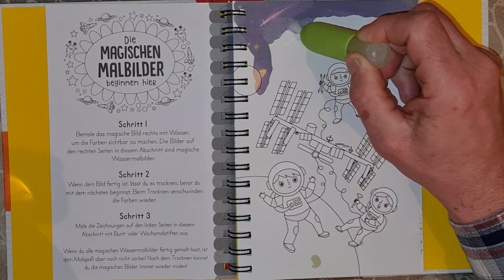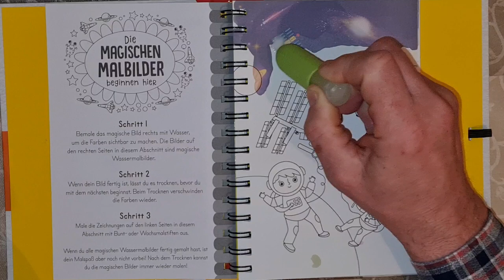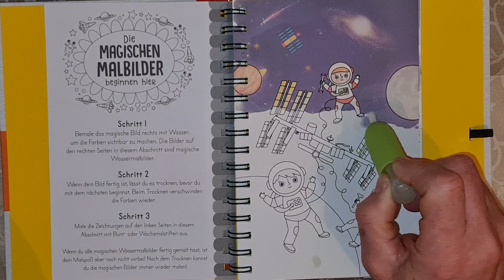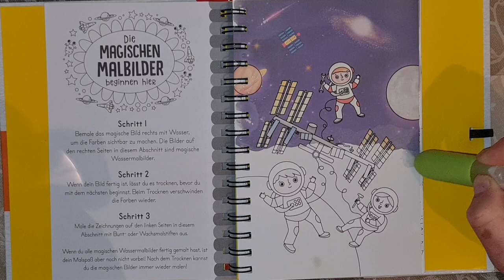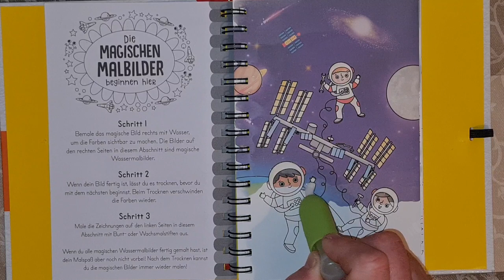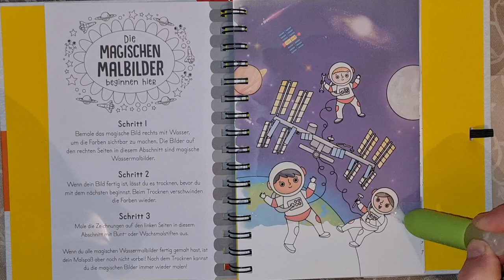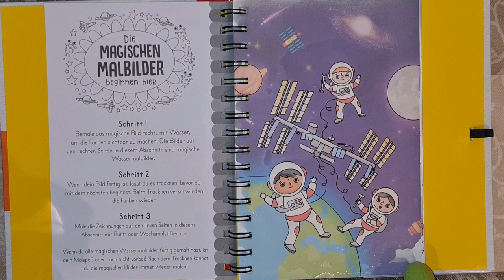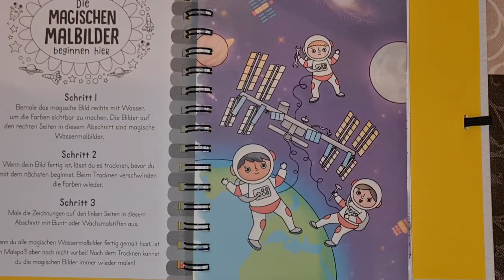Trying This New Art Trend The easiest and fastest way of coloring is just magic.Fantastic paint.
Trying This New Art Trend The easiest and fastest way of coloring is just magic.Fantastic painting.The easiest and fastest way of coloring is just magic.Fantastic painting .An incredible fabulous manifestation of the drawing.With the help of a Water Wow pen, the pictures in this coloring book are drawn almost by themselves! It sounds like pure magic, but it's real! draw, drawing, howtodraw, watercolor , fantasticdrawing, coloringdrawings,.